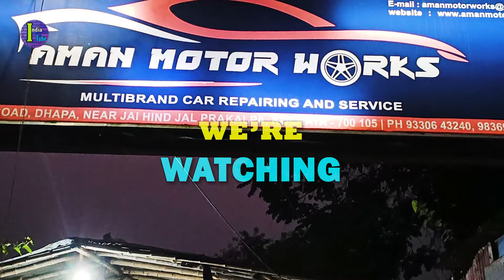Hyundai Creta | Hyundai Creta Engine Repairing | Hyundai Engine Repair in Kolkata | Aman Motor Works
Aman Motor Works
Multi Brands Car Service and Repair

👉 Your Queries ✔

💥 Where is The Hyundai Car Repair and Service Center
in Kolkata
💥 Hyundai all Car Mechanical Work
in Kolkata
💥 Cheapest Hyundai Car Servicing and Repairing in Kolkata
💥 Best Ford Car Mechanic in Kolkata
💥 Multi Brands Car Service Centre in Kolkata
💥 Best Hyundai Car Engine Repair
in Kolkata Market

and Please Put Your Valuable Feedback 👍
Links Given below 👇

3.  👉 Alam Motor Works